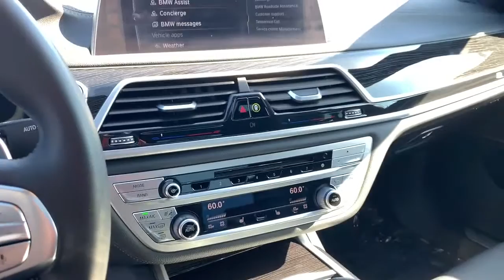2017 BMW 7_Series Los Angeles, Pasadena, Orange County, San Gabriel Valley, Arcadia, CA P11863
Used 2017 BMW 7_Series available in Los Angeles, California at New Century BMW. Servicing the Pasadena, Orange County, San Gabriel Valley, and Arcadia, CA area.

1139 W. Main St.

Only 33531 Miles! Boasts 29 Highway MPG and 21 City MPG! Dealer Certified Pre-Owned. This BMW 7 Series boasts a 3.0 Liter DOHC Turbo engine powering this Automatic transmission. Navigation System WHEELS: 20 X 8.5 FR & 20 X 10 RR M LIGHT ALLOY -inc: Double-spoke bi-color Style 648M Tires: P245/40R20 Fr & P275/35R20 Rr Perf Run-Flat M SPORT PACKAGE -inc: M door sills and M foot rest Shadowline Exterior Trim Fineline Black Wood Trim Anthracite Headliner M Sport Package (337) Wheels: 19 x 8.5 M Lt Alloy Double Spk Bi-Color Style 647M Tires: P245/45R19 AS Run-Flat Without Lines Designation Outside Aerodynamic Kit.* This BMW 7 Series Features the Following Options *Window Grid Diversity Antenna Wheels: 18 x 8.0 Light Alloy V-Spoke -inc: Style 642 Wheels w/Silver Accents Voice Recorder Valet Function Trunk/Hatch Auto-Latch Trip Computer Transmission: Sport Automatic Transmission w/Driver Selectable Mode and Sequential Shift Control w/Steering Wheel Controls Tracker System.* Stop By Today *A short visit to New Century BMW located at 1139 West Main St Alhambra CA 91801 can get you a trustworthy 7 Series today!
M SPORT PACKAGE  -inc: M door sills and M foot rest  Shadowline Exterior Trim  Fineline Black Wood Trim  Anthracite Headliner  M Sport Package (337)  Wheels: 19  x 8.5  M Lt Alloy Double Spk Bi-Color Style 647M  Tires: P245/45R19 AS Run-Flat  Without Lines Designation Outside  Aerodynamic Kit,WHEELS: 20 X 8.5 FR & 20 X 10 RR M LIGHT ALLOY  -inc: Double-spoke bi-color  Style 648M  Tires: P245/40R20 Fr & P275/35R20 Rr Perf Run-Flat,DRIVER ASSISTANCE PLUS  -inc: Speed Limit Info  Parking Assistant w/Active Park Distance Control  Lane Departure Warning  Active Driving Assistant  Blind Spot Detection  Surround View w/3D View  Frontal Collision Warning  city collision mitigation  Daytime Pedestrian Protection